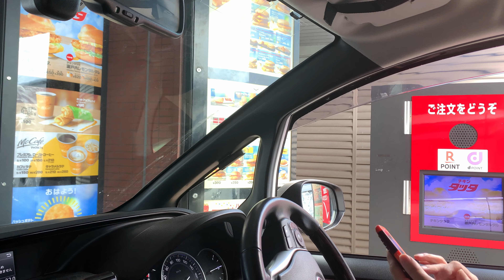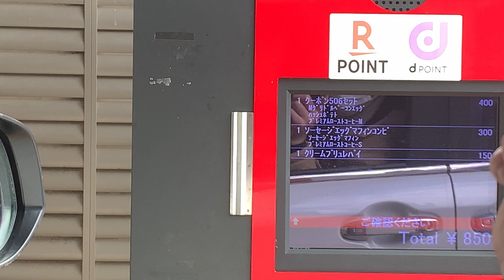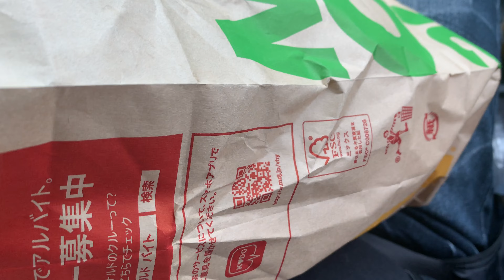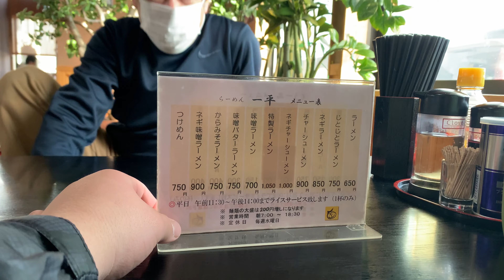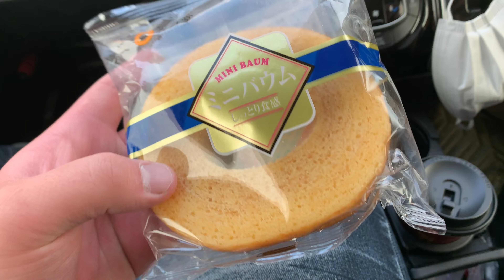[vlog 246] スノボの後のラーメンは最高！The ramen after snowboarding is the best! [Feb,6,2021]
このチャンネルではvlogというジャンルで動画をアップしていきます。vlogとは何か企画して撮影するのではなく、日々の日常の中でカメラを回し、動画という形式で記録していくことを目標としてやっております。動画の大まかな内容や感じたことなどは、ブログ的な感じで概要欄に記載させていただきます。ぜひ興味のある方はご覧ください。なお感想や改善点などがありましたらコメントでお願いします！もし面白い！役に立った！
　宣伝になりますが、メインでShohta Tohyamaというチャンネル名で活動しています。商品レビューなどを中心に活動しています。もしよければご視聴ください！